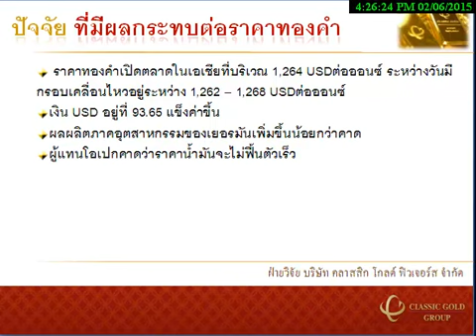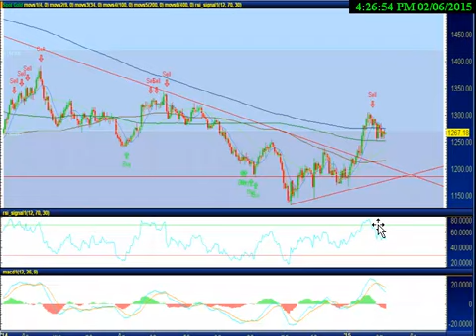รายการ Gold Insight 05022015 By classicgoldfutures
รายการ Gold Insight วิเคราะห์แนวโน้มฟิวเจอร์ส วันพฤหัสบดี ที่ 5 กุมภาพันธ์ 2558 โดย ฝ่ายวิจัย บริษัท คลาสสิก โกลด์ ฟิวเจอร์ส จำกัด